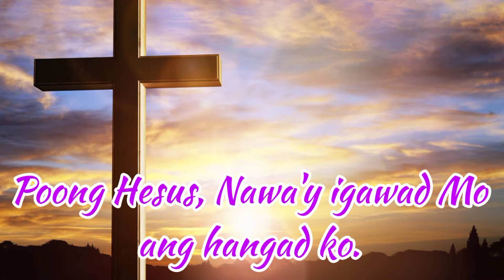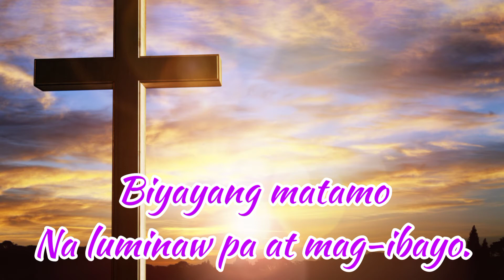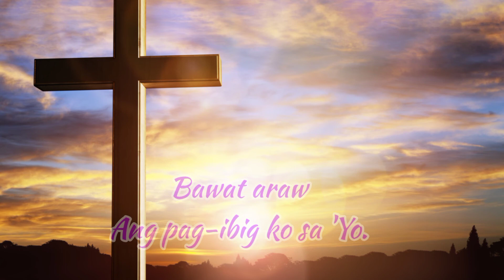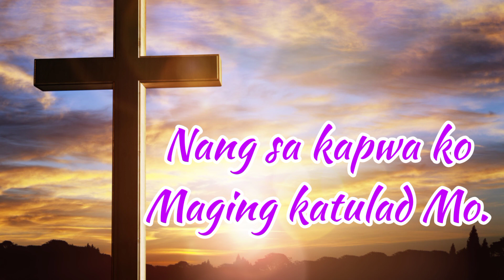Maging katulad Mo / Sunday Filipino Choir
Communion Song / Tagalog Mass
09 Apr 2022 /
St. Michael's Church, Sharjah UAE